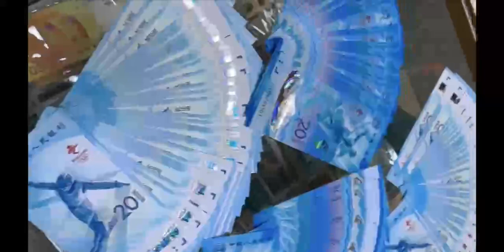回收冬奧鈔洋酒紅酒白酒威士忌【靈科錢幣回收公司】-收購冬奧鈔總網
澳門回收冬奧鈔,澳門收購冬奧鈔,二手冬奧鈔回收 - 香港回收冬奧鈔，來圖免費鑑別價錢！
有人問今年的冬奧紀念鈔價錢如何？靈科錢幣商回復各位客戶今年的冬奧鈔價錢係有餘收藏價值的，靈科錢幣商會預估有錢賺！就算不值錢的話都唔會少過面值的價格歡迎各客戶咨詢！
冬奧鈔價格查詢，冬奧鈔能賣多少錢，冬奧鈔兌換價格，冬奧鈔最新信息，冬奧鈔的回收靈科商行，出售冬奧鈔。
靈科錢幣回收公司在本香港澳門本有實體店以及網店幾間分店各分部與港島新界九龍地區回收服務與大眾，如有出售冬奧鈔/生肖鈔/紀念鈔/銀元/錢幣/收藏品/禮品/洋酒/紅酒/白酒茅台/日本威士忌/黑膠/CD/卡帶/海味/燕窩/冬蟲草/花膠/喇叭/音響/名錶/酸枝/電器材種類。